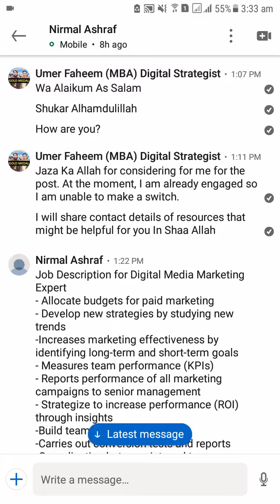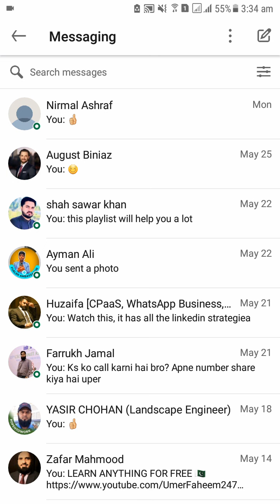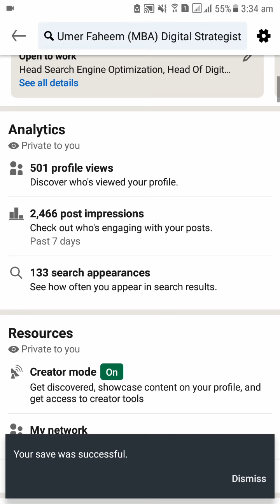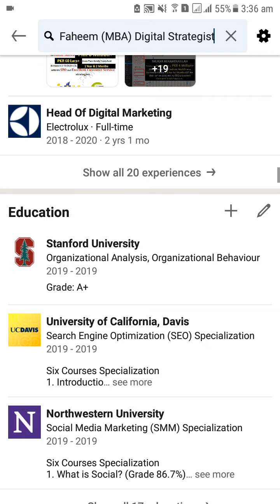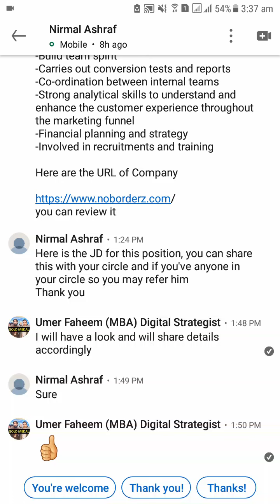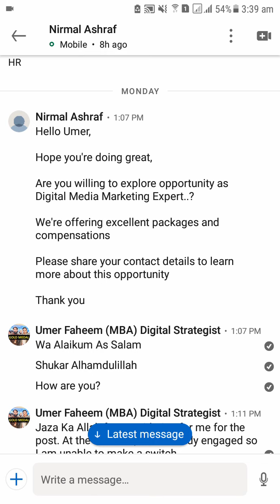LinkedIn Profile Optimization: How to Use LinkedIn to Get a Job? How to Get Job Offers on LinkedIn?